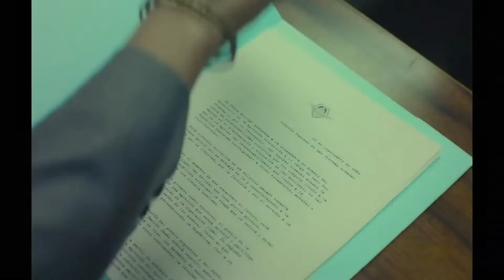ARGENTINA, 1985 (Prime Video) | Uma história real? + Motivos para assistir esse novo filme | Crítica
"ARGENTINA, 1985" já é uma das grandes surpresas do ano. O filme chegou com exclusividade no catálogo do @PrimeVideoBR

O longa, que pode entrar na lista de indicados ao Oscar 2023, conta a importante e dolorosa história real do primeiro julgamento civil contra os militares responsáveis por crimes odiosos durante a ditadura.

✨️Quer saber mais? Te conto tudo, vem!

Sinopse:

Baseado em fatos reais, Argentina, 1985 se inspira na história de Julio Strassera, Luís Moreno Ocampo e sua equipe processam militares da ditadura argentina, mais conhecida como Julgamento das Juntas. O processo começou pouco tempo antes do começo do julgamento, quando dois promotores começam a pesquisar e julgar as cabeças da Ditadura Militar Argentina. Strassera e Ocampo enfrentam-se à influência das pressões políticas e militares e reúnem a uma equipa legal de advogados para levar a cabo o julgamento das juntas. O Julgamento das Juntas foi o primeiro julgamento no mundo por um tribunal civil contra comandantes militares que tinham estado no poder. Começando em 22 de abril de 1985, o julgamento durou muito tempo, cerca de 530 horas de audiência e 850 testemunhas que viram o chamado "causa 13". No final, 709 casos foram julgados e sentenciados pelos juízes León Arslanian, Ricardo Gil Lavedra, Jorge Torlasco, Andrés D'Alessio, Guillermo Ledesma e Jorge Valerga Aráoz.